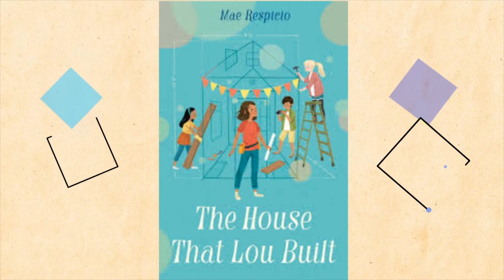Children's Book Trailer - The House That Lou Built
Check out my book talk and review of middle grade novel The House That Lou Built

To Purchase

Children's Book Review